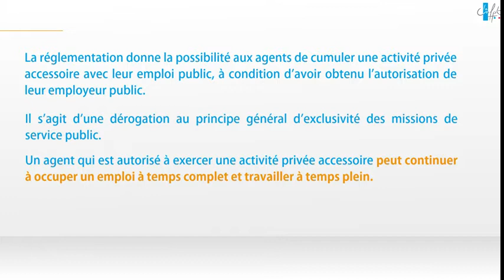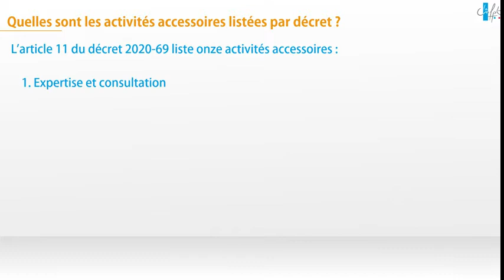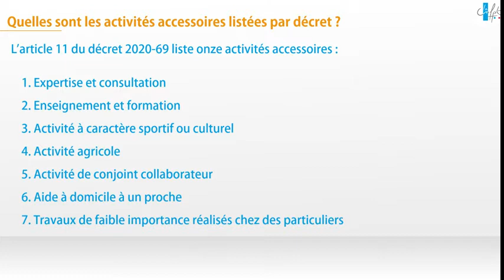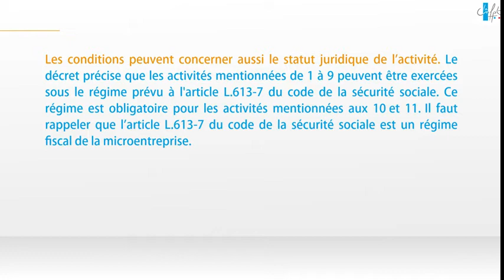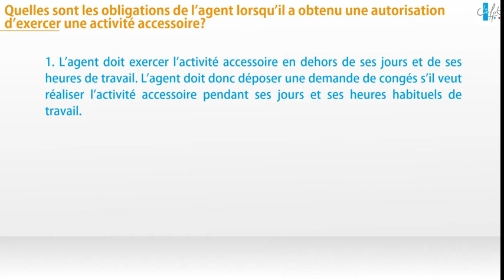Les activités accessoires dans la fonction publique